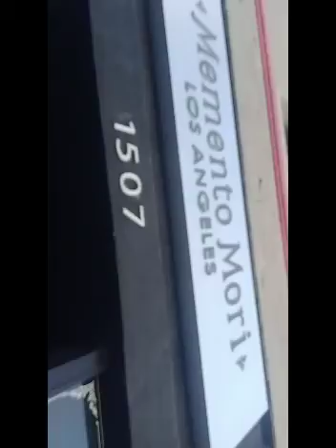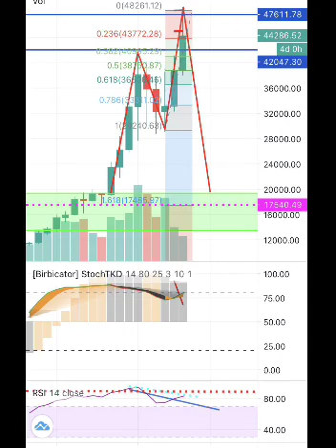Another part Park Lollipop Park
Lollipop Park